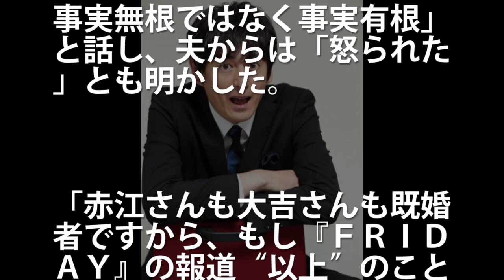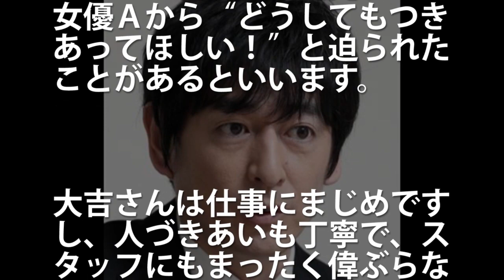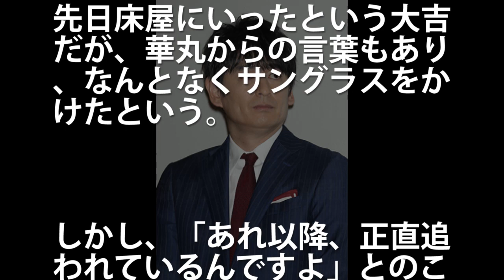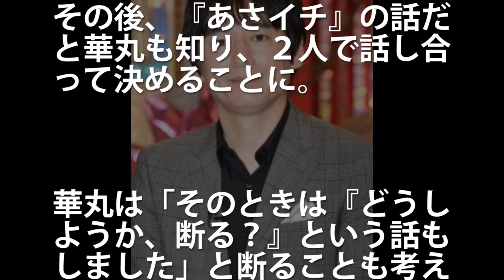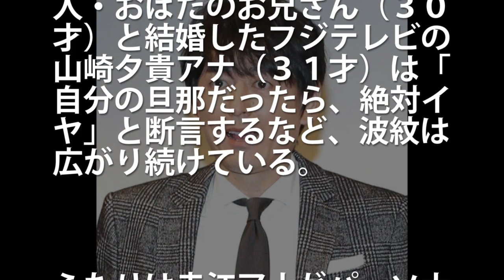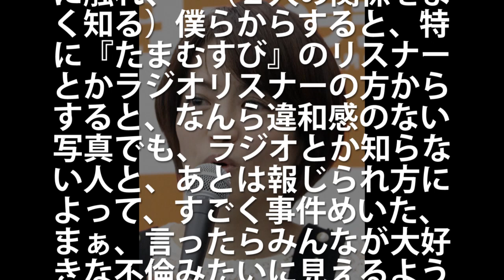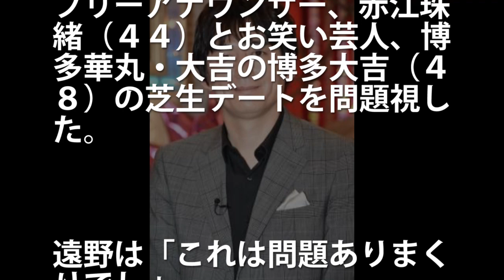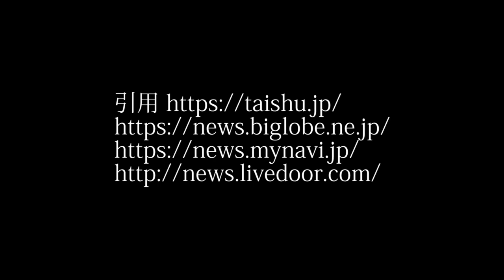博多大吉の芸能界でのモテっぷりが衝撃的すぎて一同驚愕！相談女は赤江珠緒だけではなかった！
昭和 お釜にポン 世間では乃木坂46、HIKAKINさん、米津玄師さん、欅坂46、嵐、ぷろたんさんなどが話題ですね。今回お届けするのは博多大吉さんの話題です。